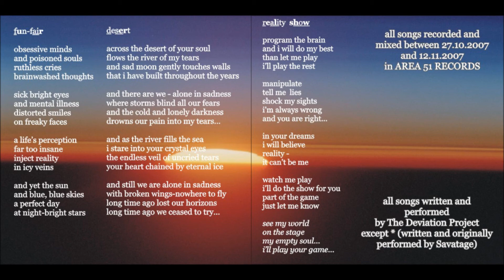The Deviation project - Fun fair + Desert